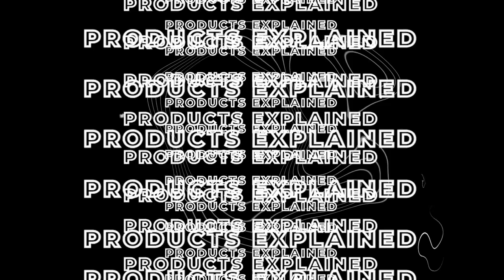Rear Brake pad install in under 5min : See how it’s done by factory mechanic • Renthal Tech Tips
Kawasaki’s Justin Shantie takes you through the simple process of swapping your rear brake pads. Watch and learn how it’s done so you can take on this job yourself. Plus, a final step you can never forget.

Brake pads worn? Need a new set? Check out these links to Renthal’s brake pad range and find the right pads for you.

Looking to fit Front Brake Pads check out our dedicated RC1 Rear Brake Pad Install video

Timestamps
Intro : 0:00
Tools Required : 0:27
Remove Caliper guard : 0:33
Relocating pistons : 0:52
Removing stock brake pads : 1:23
Installing Brake Pads : 2:00
Refitting caliper guard : 2:44
Re-pressurise system : 2:59

Renthal is a global leader in the manufacturing, design, and sales of motorcycle, ATV and cycle parts and accessories. The current parts portfolio covers a wide range of products for motocross, quad bikes, road bikes, and trials bikes. These market-leading products include handlebars, grips, bar mounts, hand guards, chainwheels, chain, and brake pads. Our cycle product portfolio includes handlebars, stems, grips and chainrings. Renthal is a global brand, but the manufacturing heart is in Manchester, UK.

Renthal is the leading handlebar manufacturer for motorcycle and ATV aftermarket sales. Additionally, Honda, Kawasaki and Suzuki currently choose to fit Renthal handlebars as original equipment.